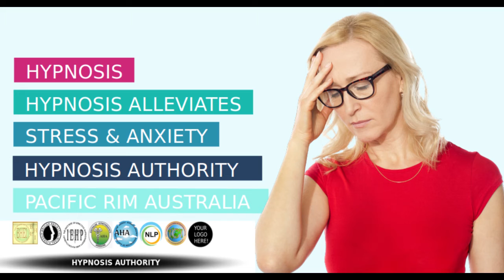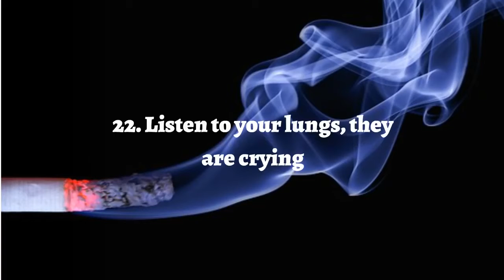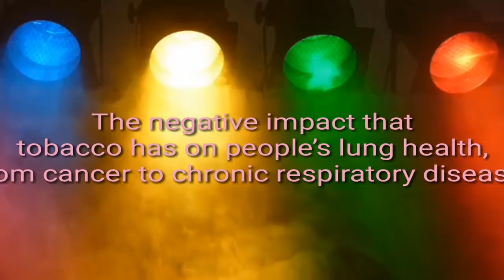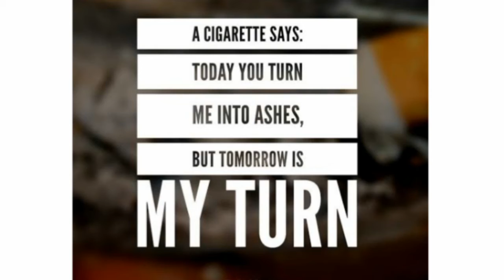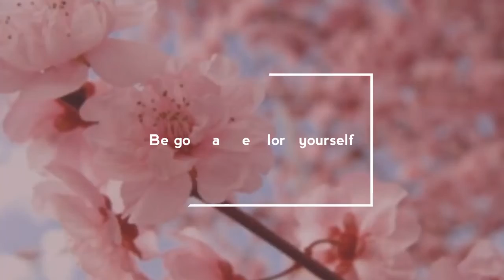World Non Smoking Day 2020